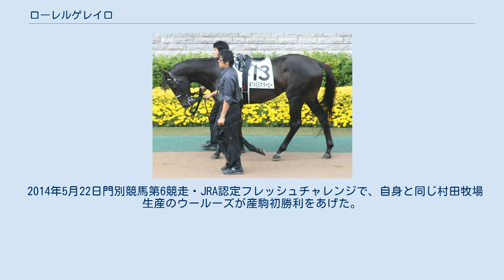ローレルゲレイロ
ローレルゲレイロ (Laurel Guerreiro) は日本の競走馬。
おもな勝ち鞍は高松宮記念、スプリンターズステークス、東京新聞杯、阪急杯。
 馬名は、冠名のローレルに、ポルトガル語で戦士を意味するゲレイロから。
香港出走時の漢字馬名表記は直訳の「桂冠戰士」。
 2006年6月17日デビュー戦となった函館競馬場の新馬戦では本田優が騎乗し、単勝1.8倍の1番人気に応え初勝利を挙げた。
ちなみに、このレースが2006年初の2歳新馬戦であり、2006年デビューの中で、勝ち上がり1番乗りであった。
次走はオープンクラスのラベンダー賞に出走し1番人気に支持されるも3着となった。
このレースでは藤田伸二に乗り替わっていた。
重賞初挑戦となった第38回函館2歳ステークスでは、再び本田優が騎乗し5番人気ながら2着となった。
続く第41回デイリー杯2歳ステークスでは人気どおりの2着となり、初のGIとなった第58回朝日杯フューチュリティステークスでは7番人気と低評価ながら2着となり、安定した走りで2歳を終えた。
 2007年、第41回シンザン記念に2番人気で出走し3着、第16回アーリントンカップではラベンダー賞以来の1番人気に支持されるも2着となった。
第67回皐月賞では、主戦騎手だった本田優が調教師に転向し、暴力事件からの騎乗停止明けで騎乗馬がいなかった藤田伸二がラベンダー賞以来6レース振りに騎乗するも、9番人気と低評価で結果も6着に終わった。
 第12回NHKマイルカップでは得意の1600m、大本命不在のレースとあって単勝5.5倍ながら1番人気に支持されるもゴール前ピンクカメオにかわされ2着だった。
続く東京優駿では藤田がフィニステールに騎乗する為池添謙一に乗り替わりとなったが、13着に敗れた。
 休養を挟んで、短距離1200m戦のキーンランドカップに出走。
しかし最後は粘れず11着に敗れた。
その後再び1600mの富士ステークスに出走するも10着に敗れた。
次に第24回マイルチャンピオンシップに出走するも、ここでも15番人気で16着と再び大敗した。
しかし続く阪神カップでは、スタートから逃げる形でレースを進め、そのまましぶとく4着に粘った。
 2008年、東京新聞杯から始動すると、前走同様に逃げ、最後は後方集団の追い込みをクビ差だけ凌いで、ようやくデビュー戦以来の2勝目を待望の重賞勝利で飾った。
続く阪急杯では四位洋文に乗り代わったがまたも逃げでクビ差辛くも逃げ切り勝利、重賞を連勝した。
 その後はマイラーズカップ出走を視野に入れていたが、高松宮記念に出走することになった。
レースでは好スタートから先頭に立ち、そのまま逃げ切りを狙うも、最後は粘りきれず4着だった。
レース後の4月2日、JRAより右橈骨遠位端骨折と発表され休養に入ることが発表された。
 休養明け初戦はスワンステークスに出走。
最後の直線で脚を伸ばすがマイネルレーニアにわずかに届かず、2着だった。
そして迎えたマイルチャンピオンシップでは道中2番手を追走して直線に向かったが、最後で伸び切れず、5着に敗れた。
その後は香港へ遠征し、香港スプリントに出走したが、8着に終わった。
 2009年高松宮記念 口取り式 表彰式 2009年、2年連続で東京新聞杯から始動、スタートから逃げるものの、最後の直線で失速し13着と大敗した。
次走は連覇がかかった阪急杯に出走、スタートから逃げるものの、最後の直線でビービーガルダンに捉えられ2着に終わった。
 3月29日、第39回高松宮記念に出走。
レースはスタートから押して先頭で逃げ、直線ではスリープレスナイトに一端交わされかけたところを再度内から差し返し、そのまま押し切って初のGIレース優勝。
レース史上初の父仔制覇を成し遂げた。
奇しくも、父キングヘイローと同じ7枠13番での勝利であった。
 続いて6月7日、第59回安田記念に出走。
GI馬ながらここ最近のマイル戦では精彩を欠いていたためか6番人気の支持を受ける。
好スタートからいつものように先団にとりついたが、直線で失速し15着と大敗した。
休養を挟んで、9月13日のセントウルステークスに出走。
好スタートから逃げるものの、直線で失速しブービーの14着と大敗した。
 10月4日、第43回スプリンターズステークスに出走。
レースは第4コーナーを回って先頭に立ち、逃げ込みを図ろうとするところに外からビービーガルダ...